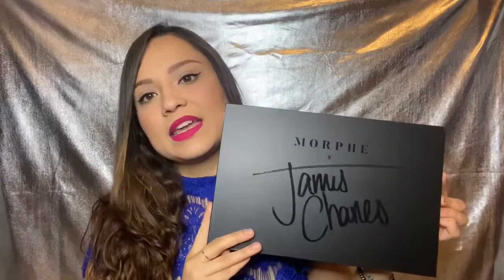MI COLECCIÓN DE PALETAS DE SOMBRAS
HOLAAAAA! 🙈

Como siempre deseando que se encuentren súper bien! Hoy les comparto mi colección de paletas de maquillaje 😍 Tengo poquitín de cada tamaño y cómo podrán ver con algunas tengo añoooos 😅🙊 pero aún funcionan o las guardo por el significado que representan ☺️

Que tengan bonito día 💕

Xoxo!